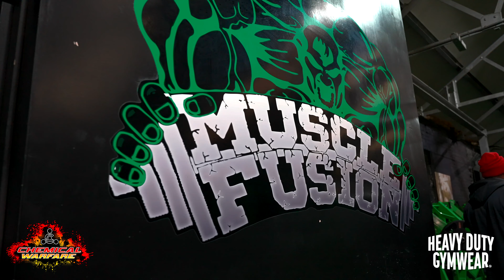Zack 'King' Khan puts 2x Heavyweight Bodybuilders through Back Day │EP.14 │ ZKK Under Construction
The last episode of 2023!! The legend, Zack 'King' Khan puts not one, but two super heavyweight bodybuilders through their toughest back session yet! This episode is powered by Chemical Warfare Supplements and in collaboration with @heavydutygymwear8816

00:20 - Zack Khan introduces Heavy Duty Gymwear athletes; pro bodybuilder, Gaz and super heavyweight, Adam.
03:15 - Athletes fuel up with the Bomb Pre-workout, Nitro Pump and Intra Surgence in the new Orange Ice Lolly flavour.
05:15 - Before the workout debrief
05:50 - 1st exercise - Pull Downs alongside Zack's coaching and form tips
09:42 - 2nd exercise - T-bar pulls alongside Zack's tips on positions
12:35 - 3rd exercise - Rows alongside Zack's tips on form and movement
14:45 - 4th and last exercise - dumbell rows (Zack talks about the benefits of free weights over machines)
16:25 - Zack wraps up exercise & talks about the importance of protein after working out.
17:15 - fuelling up with OP1 Whey Protein and discussing the reasons why you need to get a protein in straight after your workout!
18:32 - Wrapping up the last episode of the year

If you want to fuel up on the best like ZKK and try our brand new, Orange Ice Lolly flavour workout stack and make sure to check out our full rage and use ZKK15 for 15% off the website! Thank Zack later!

Check out Heavy Duty Gymwear, sizes range from medium to 5XL.